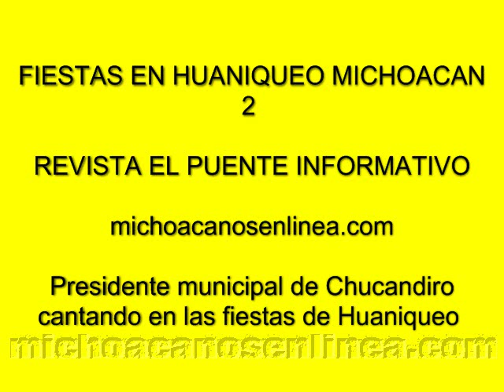huaniqueo michoacan fiestas patronales, canta presidente de chucandiro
presidente de chucandiro cantando la cancion de gabino barrera en la fiesta de huaniqueo